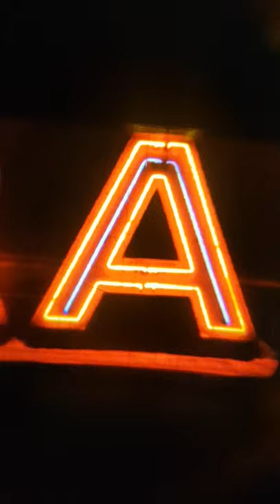Fisher Price Toys Movie Viewer Item#02072 Alphabet Reel Cassette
A quick spin from A-Z through the viewfinder of the Fisher Price Toys Movie Viewer.